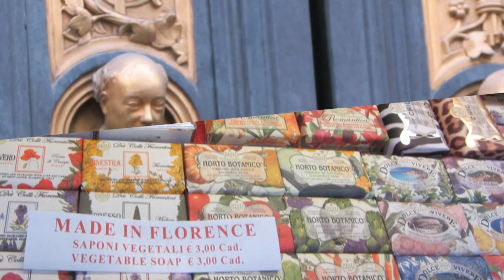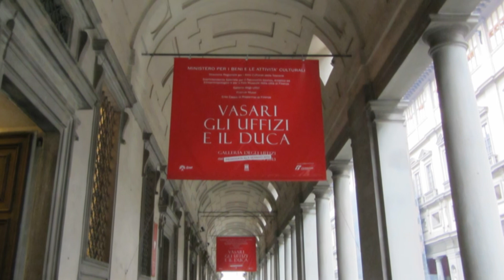My Itinerary In Italy - Florence & San Gimignano_2011